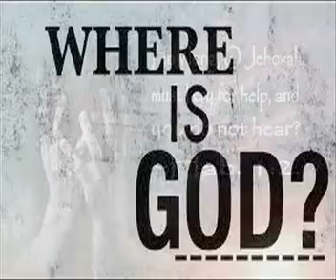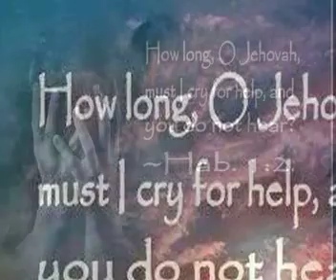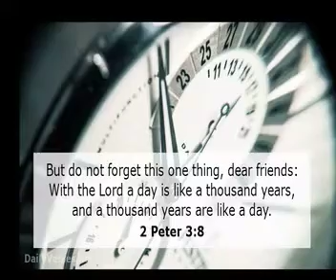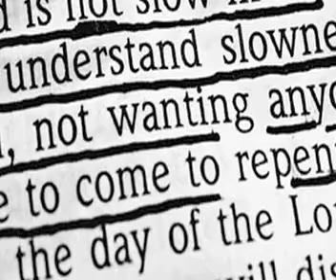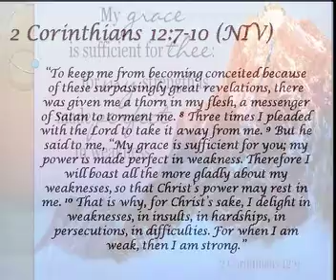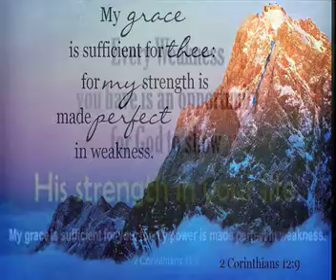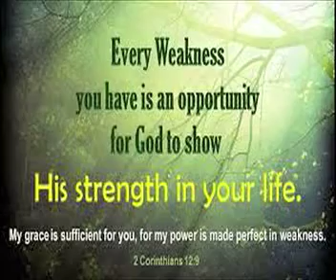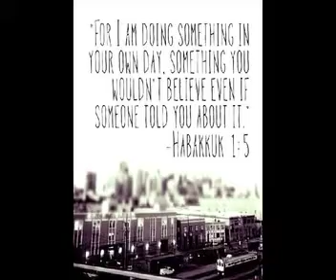12 10 17